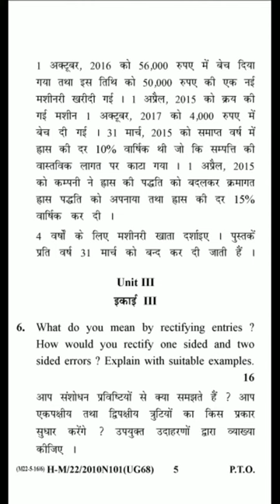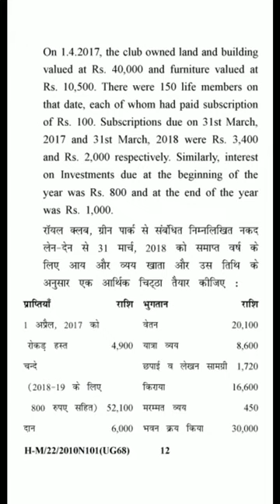Chaudhari bansilal university(CBLU) |BCom sem1 | Financial Accounting |April 2022| online exam mode